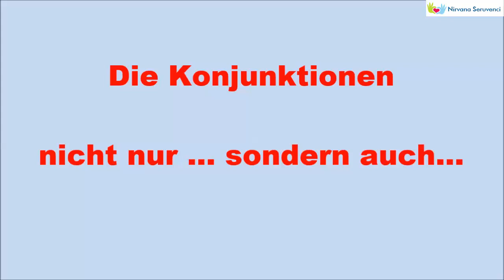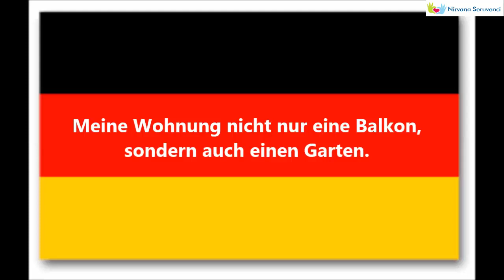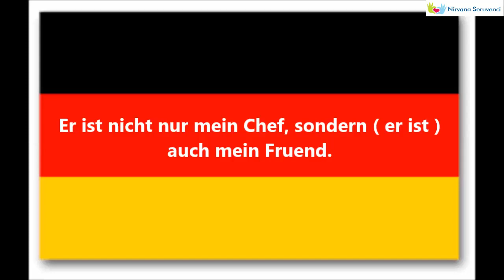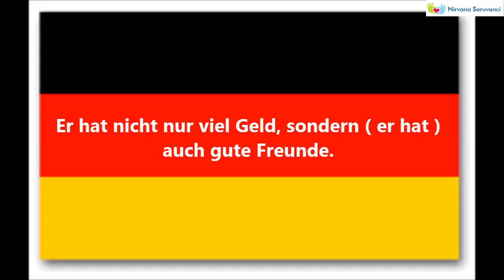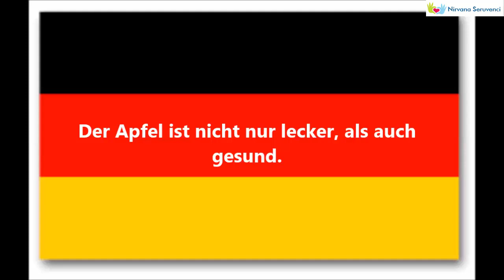Deutsch Lernen | Konjunktionen | nicht nur ... sondern auch ...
Konjunktionen : nicht nur.. sondern auch
Sie ist nicht nur hübsch, sondern auch klug.
... Ausdrucken. › Grammatik › Satzbau › Sätze mit Konjunktionen ... Konjunktionaladverbien sind zum Beispiel: dann, schließlich, trotzdem, zuvor. Im Teilsatz, der ...
Die konzessive Satzverbindung markiert eine Handlung-unerwartete Folge-Beziehung. Verbindungswörter im Deutschen: nicht nur sondern auch, obwohl, trotzdem, aber, trotz, ...
nicht nur sondern auch sätze,
konjunktione sätze übungen,
nicht nur...